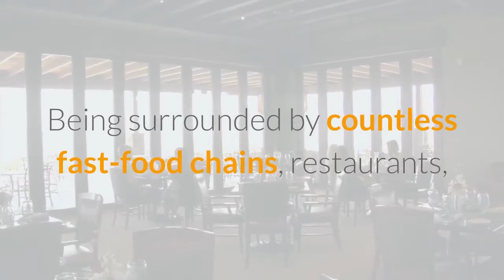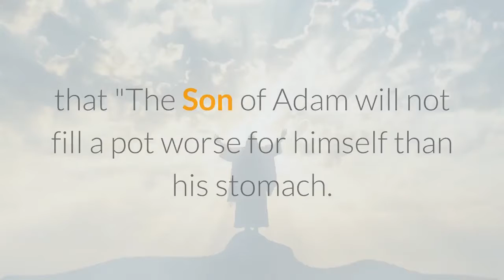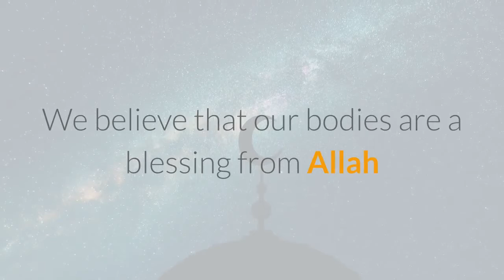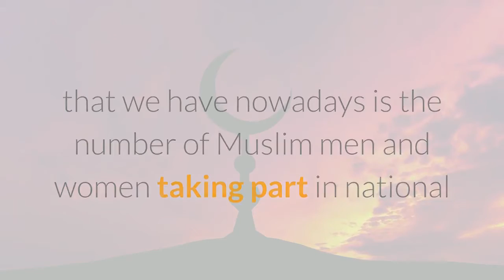Keeping Your Body Fit :What Does Islam Say About Keeping Fit?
Assalamualikum .
Hi,I'm Social Worker -
Sumon Ahmed Oli .
Social Actions TV.

#  Keeping Your Body Fit : What Does
Islam Say About Keeping Fit?#
আপনার শরীর ফিট রাখুন: ইসলাম কী বলে
ফিট রাখার বিষয়ে ? #

Links to My  Other Videos , Related  To  Coronavirus ঃ-

My Others  Channel Video -Coronavirus  :-

Coronavirus -Islamic Protection :-

#  Will Talk Again With Next Update Video,
      No More Today. # (Allah Hafiz).
Social Actions TV.